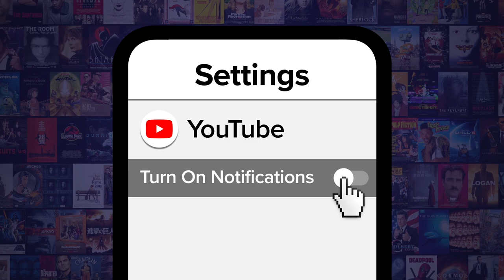Top 20 Greatest Sci-Fi Horror Movies of All Time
Science fiction horror is definitely in a category of its own! For this list, we’ll be ranking the most frighteningly successful hybrids of science fiction and horror. Our countdown includes "Sunshine", "The Cabin in the Woods", "Event Horizon" and more! What’s your all-time favorite?